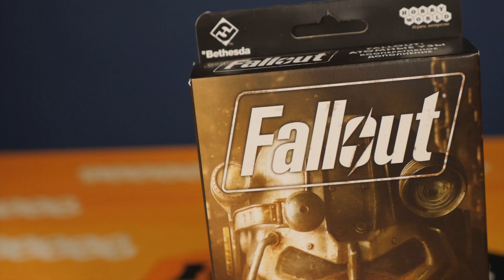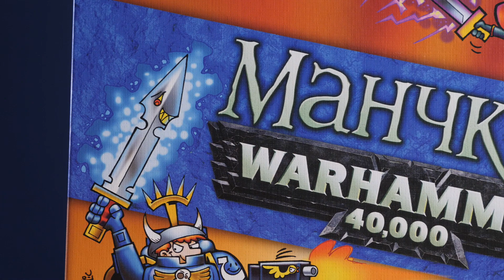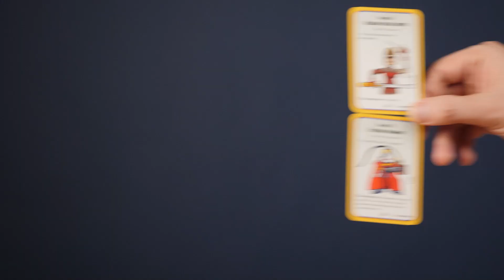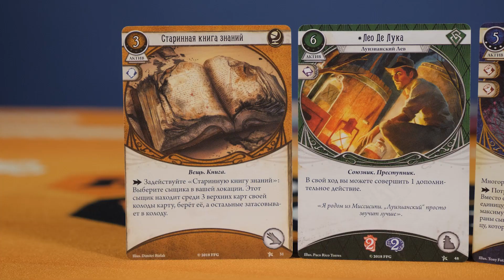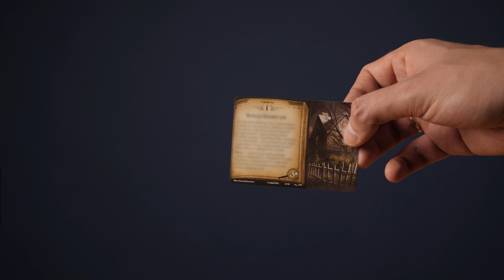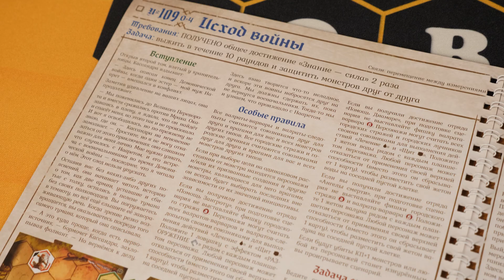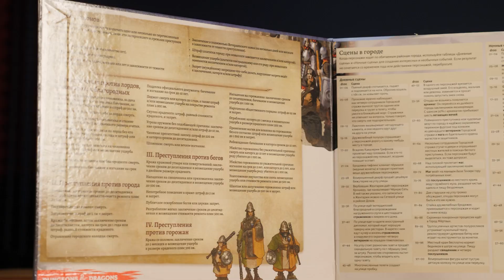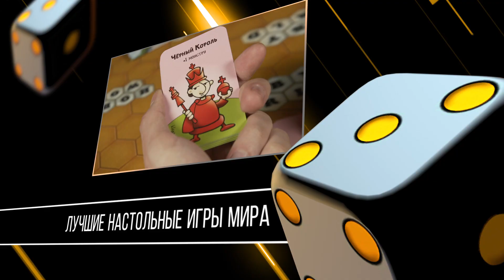Дополнения к настолкам: Манчкин Warhammer, Fallout, Gloomhaven, DnD и другие.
Рассказываем о вышедших недавно допах к настолкам и на их примере смотрим, что вообще могут добавлять дополнения в игру.
Ждём ваших отзывов о любимых допах к настольным играм, и как они меняют для вас игровой процесс:

00:00 – Вступление
00:25 – Fallout. Атомные узы
01:31 – Манчкин Warhammer 40,000: Огнём и верой
02:19 – Эверделл. Жемчужный ручей
3:43 – Ужас Аркхэма. Карточная игра: Нарушенный круг. Тайное имя
4:56 – Gloomhaven. Мрачная гавань: Забытые круги
06:00 – Dungeons & Dragons. Вотердип: Драконий куш
07:06 – Dungeons & Dragons. Вотердип: Драконий куш. Ширма мастера
07:24 – О допах замолвите слово
9:47 – Прощание

Ужас Аркхэма. Карточная игра: Нарушенный круг. Тайное имя

Gloomhaven. Мрачная гавань: Забытые круги

Dungeons & Dragons. Вотердип: Драконий куш

Dungeons & Dragons. Вотердип: Драконий куш. Ширма мастера подземелий